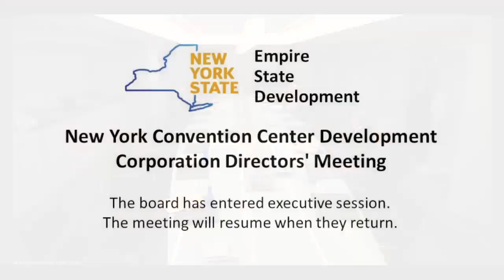New York Convention Center Development Corporation Directors Meeting Wed., Sept. 28, 2022 2:00pm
New York Convention Center Development Corporation's Director's Meeting Wednesday, September 28, 2022 2:00pm